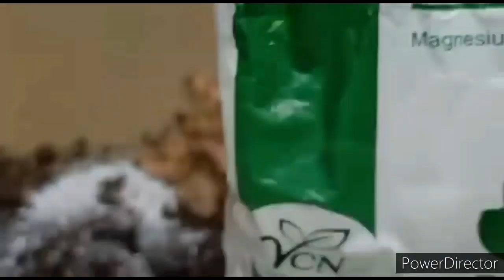CROTON leaf fall//Reasons and how I saved//2.5 months update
Croton leaf fall Reasons. How I saved .Update after 2.5 months